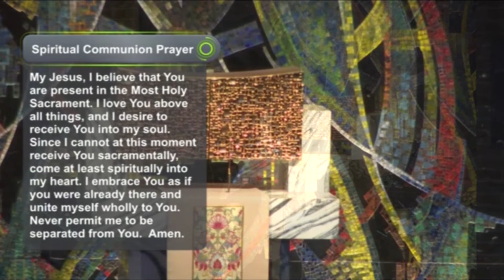Daily Reflection 1/28/21